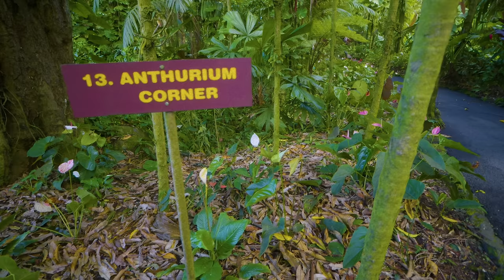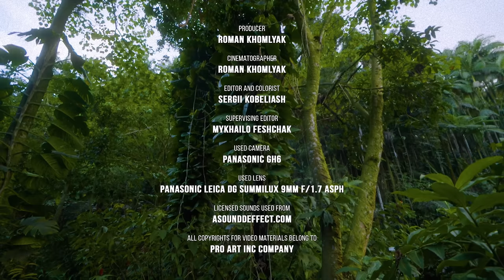4K Nature Treasures of Hawaii Botanical Garden - Jungle Forest Cinematic Virtual Walk (Slow Motion)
Start the mesmerizing 4K virtual garden walk through serene jungle trails surrounded by breathtaking greenery. Immerse yourself in the tranquil melodies of tropical birds and the soothing rush of forest streams, as the sights and sounds of the jungle forest envelop your senses. This 4K virtual slow-motion walking tour, captured in stunning 4K resolution, guarantees an experience of tranquility, beauty, and calm that will leave you feeling refreshed and inspired. Join us as we bring the enchanting Hawaii Tropical Botanical Garden to life on your 4K UHD screen, where you can witness the wonders of nature in mesmerizing detail. Let the allure of Hawaii transport you to a place of serenity and awe as you indulge in this virtual journey.

The Hawaii Tropical Botanical Garden, situated on the Big Island, is a perfect haven for nature and plant enthusiasts, as well as anyone seeking a peaceful retreat. This garden spans over 17 acres and boasts over 2,000 species of tropical flora, including exotic fruit trees, native plants, and stunning orchids. The natural greenhouse, along with the fertile volcanic soil, nurtures a thriving bioreserve that represents 125 families and 750 genera of plant life.

It's hard to imagine that the Hawaiian Tropical Botanical Garden was once just a fishing village in Onomea Bay. But with the advent of Dan Lutkenhouse Sr., everything has changed. What was once a small village, and later a former sugarcane plantation, was replaced by stunning plants brought in by Dan Lutkenhouse Sr. from all over the world! The creator of the reserve set himself the goal of creating a unique place where both unique plants of their kind and those familiar to the Hawaiian Islands will be collected. And today, the Hawaiian Tropical Botanical Garden is not just a nature reserve. This is a place that teaches, and gives strength, beauty, and inspiration!

Our talented filmmaker, Roman Khomlyak, skillfully captured the lush foliage and exotic plants of the Hawaii botanical garden using cinematic techniques and slow motion to create this awe-inspiring virtual tour. This tour provides an immersive way to experience the beauty of this tropical oasis from the comfort of your own home. So, sit back, relax, and get ready for a journey through the heart of this lush jungle forest complete with captivating jungle sounds and breathtaking scenery.

Video from: The Hawaii Tropical Bioreserve & Garden, Big Island, Hawaii, USA
Video title: Hawaii's Botanical Treasures A Garden Walk
Time of filming: January 2023
Equipment used: Panasonic GH6, Panasonic Leica DG Summilux 9mm/1.7 ASPH
Video type: Jungle walking tour
Producer: Roman Khomlyak, Pro Art Inc
Cinematographer: Roman Khomlyak
Editor and colorist: Sergii Kobeliash
Supervising editor: Mykhailo Feshchak

*All copyrights for video materials belong to Pro Art Inc company.